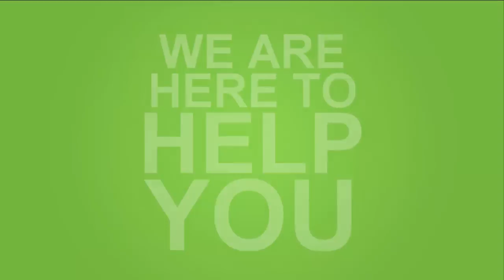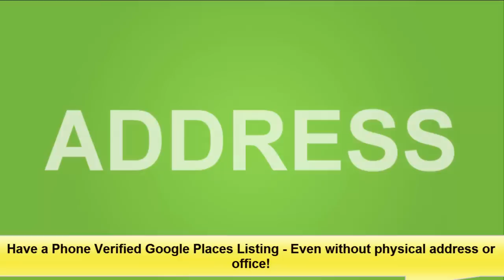Google Places Phone Verification 2016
Updated as of January 17, 2016 - Google Places Verified Listing Working Method.